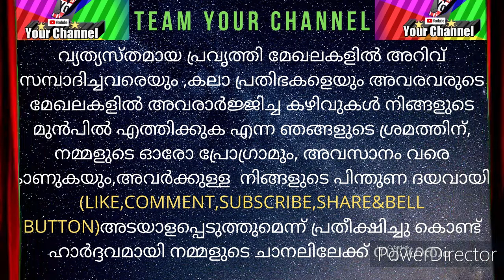Oje manena mana/(Rabindra sangeetSpecial/ Song of KishoreKumar/Covered by/PRITHA GUHA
MUSIC VIDEO#youtubevideo#oldhindisongs